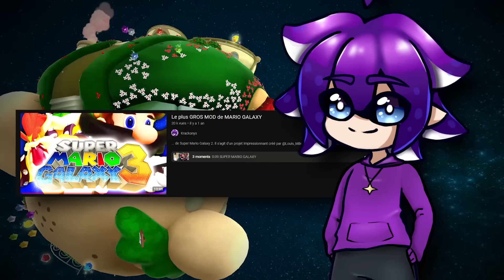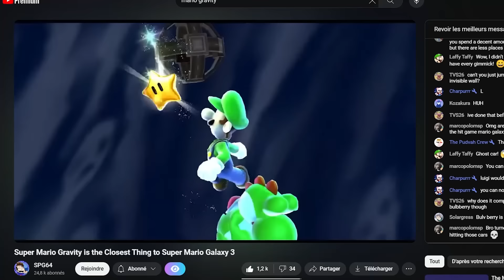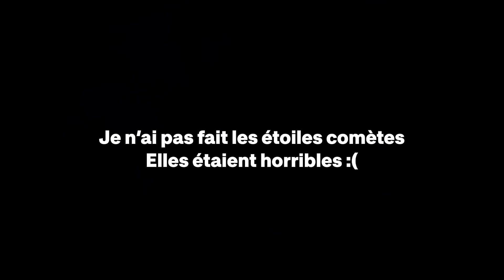Et si MARIO GALAXY 3 existait ? ✨️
Le NOUVEAU Mario Galaxy est là !

La nouvelle démo de Super Mario Gravity est enfin disponible !
Il s'agit (selon moi) de la plus grosse rom hackée de Super Mario Galaxy 2 ! Le jeu est très customisé : de nouveaux niveaux, des animations stylées, de nouvelles musiques originales ! Et on va enfin pouvoir jouer avec l'étoile rouge !

Sommaire :

00:00 • Introduction
00:43 • Hub du jeu
01:56 • Galaxie Flocon Stellaire
05:30 • Galaxie Allée Maudite
09:22 • Galaxie Ville-voltée
12:10 • Galaxie Usine Gravitationnelle
13:08 • Autres galaxies
13:54 • Fin du fun !

Mod par @Louis_Miles et son équipe !

Petite dédi à L-DEV !

Tous les designs de la chaîne (logo, bannière, chibis) sont réalisés par Kytsoue